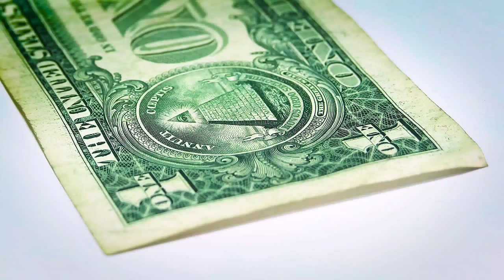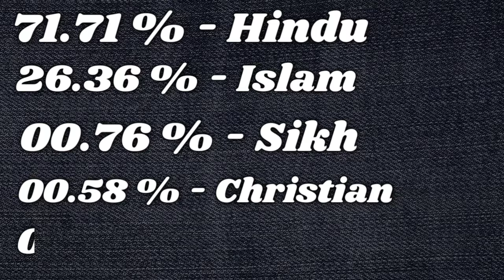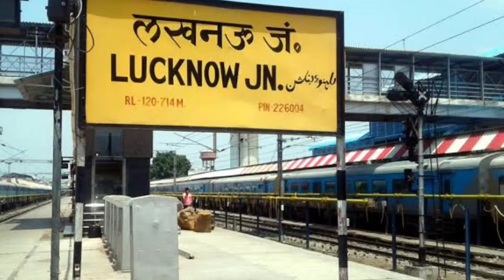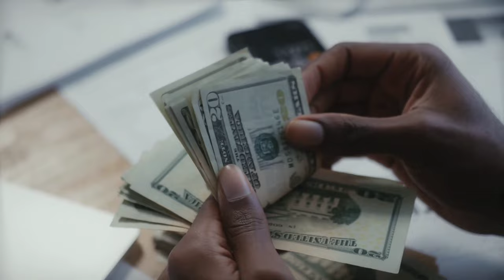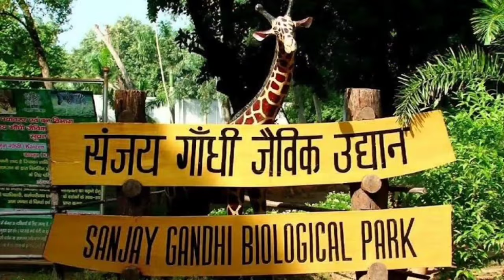Patna vs Lucknow || Two major Economy giant || By Expo wale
Video title -  Lucknow Vs Patna || Two major Economy giant || By Expo wale

So guys new video is out and this is about two major and economical city of two different state. we are going to compare two city Patna and lucknow. we always talk to these state UP and Bihar and these states are famous in all over India. So guys give feedback about the video and If you want to give some suggestion than you can write is comment section.

Patna city
Lucknow city
Patna
Lucknow
Patna city drone view
Lucknow city drone view
Patna Junction
Lucknow  junction
ganga river
Gomti river
bihar's capital
UP
Uttar pradesh
City of Nawaabs
Patna saheb
IIT patna
patna airport
Lucknow airport
Lucknow metro
IIIT Lucknow
Lucknow 4k
Patna 4k

THANKS